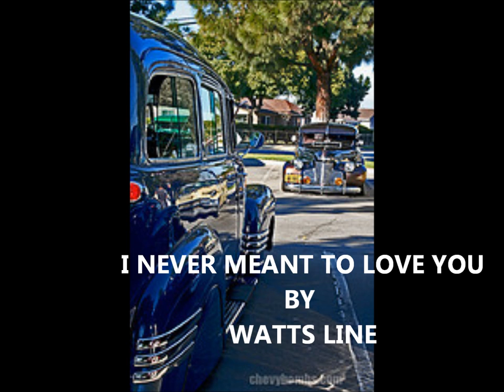I NEVER MEANT TO LOVE YOU - WATTS LINE